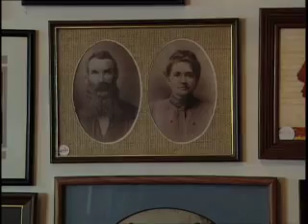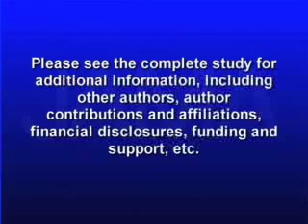2011- 4/05 WOMAN'S AGE ASSOCIATED LONG-TERM HEALTH RISKS BENEFITS ESTROGEN-ONLY THERAPY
In 2004, the Women's Health Initiative Estrogen-Only Trial was stopped one year early because of an increased risk of stroke and no overall health benefit for the postmenopausal women who had hysterectomies taking the medication. A new long-term study continued following many of the women after they stopped the estrogen and finds that their age was associated with certain ongoing health risks and benefits long after taking the last pill.    Catherine Dolf explains more in this week's JAMA Report.